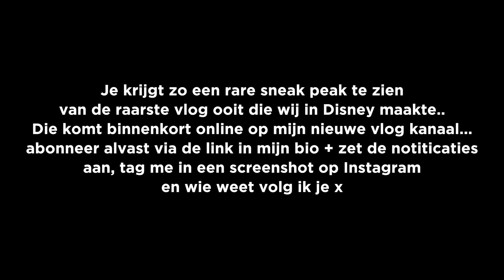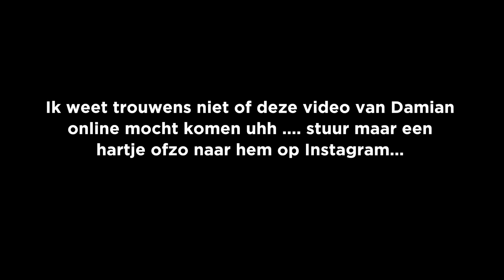Kattenkwaad verhalen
Mijn kattenkwaad verhalen... straf krijgen, pranken, vreemden onder spugen in een achtbaan, goudvissen vermoorden... een groep mensen opsluiten. wouw why whut.

Bedankt voort het kijken! 🖖

Hey jij! Mijn naam is Thomas, welkom op mijn kanaal KORTHOM!
Hier video's plaatsen is mijn grootste hobby, je kunt er minimaal 2 per week verwachten! Ik maak onder andere grappige video's en vlogs.. daarnaast houd ik enorm veel van reizen en zal ik jou ook zeker meenemen naar mijn volgende bestemming. Verder heb ik een jaar in Amerika gewoond, dus verwacht ook zeker video's in het Amerika thema! 🇺🇸😄
Zin om dit YouTube avontuur met mij aan te gaan? 😊
x

Wil je mij iets sturen? Dat vind ik leuk :)
🖖 Thomas Brok (KORTHOM)
🖖 Passeerdersgracht 18

xo